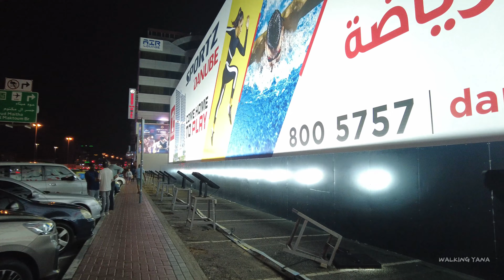Al karama Dubai (ADCB) to Burjuman metro station walking tour | Night life in Dubai 4k